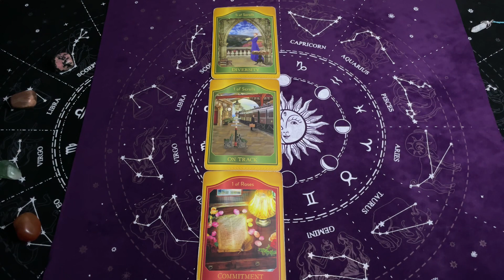Koziorożec, 15-21 Kwiecień 2024, TYGODNIOWY SHORT Tarot Akaszy z Oobe Powieści